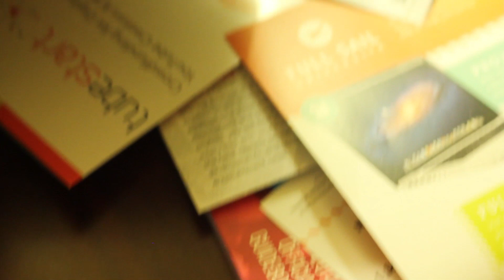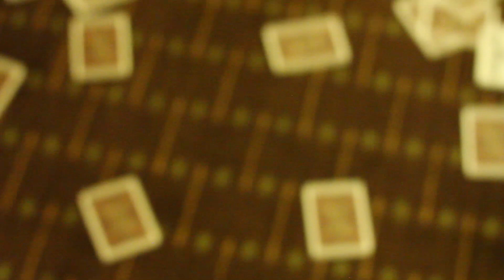Loved and Lost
4 HOODIES LEFT! As of 03/13/24 Noon ish PST - Found There are 7 out of 50 "I'm Recordiiing!" Navy Blue Hoodies left as of 5pm pm PST March 10th ... should you want to be in that group of 50 people. 26/50 "I'm Recordiiing!" HOODIES LEFT If you get one of these, you join an elite group of early supporters for this youtube channel relaunch AND 1/50th of my heart.  Hoodie will discontinue after 50 sold. (It's currently 2:23 Pm PST 03/08/24) I'm performing at Hotel Cafe on April 8th 2022 in Los Angeles - tickets found if the link doesn't work it should very soon so...

Music produced by Peter Argyropoulos

And totally cool with you sending me stuff:
16430 VENTURA BLVD., SUITE 306